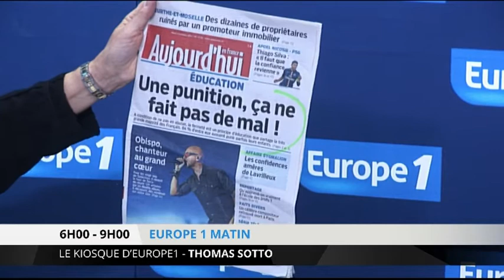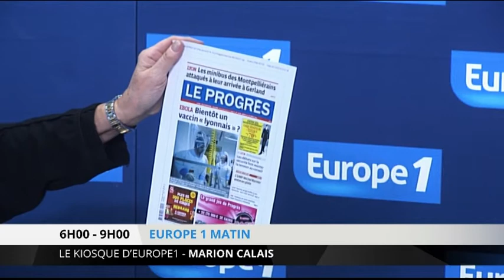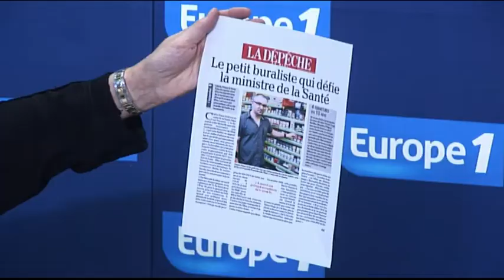Aubry la dissidente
Au sein du parti socialiste, entre Paris et Berlin ou encore en Centrafrique, la guerre s'étale en Une sous toutes ses formes.